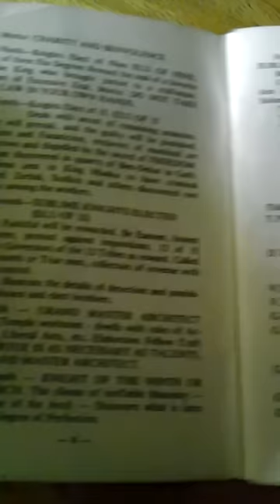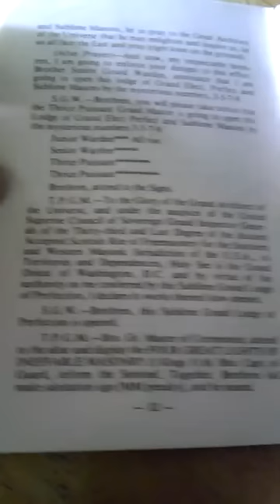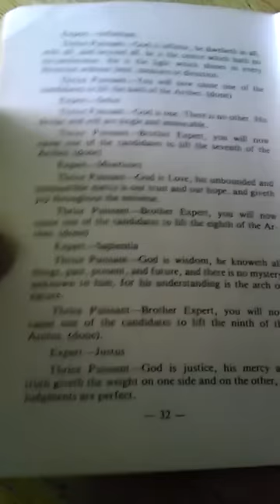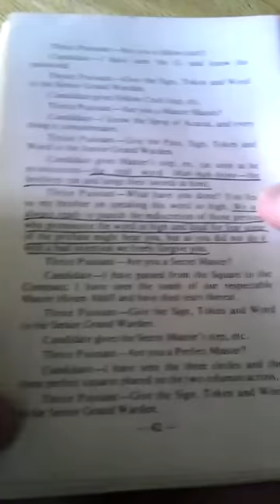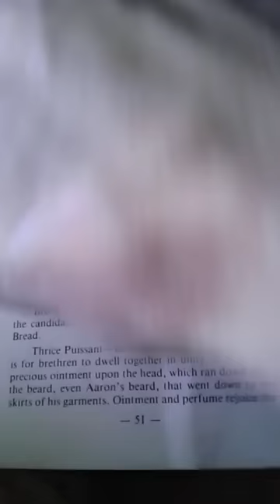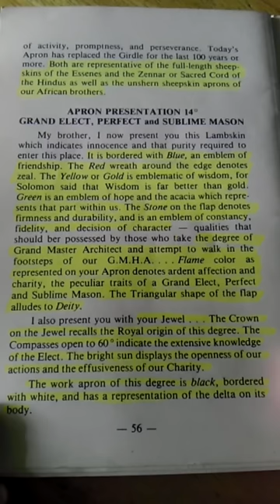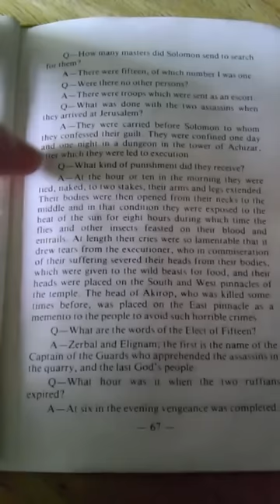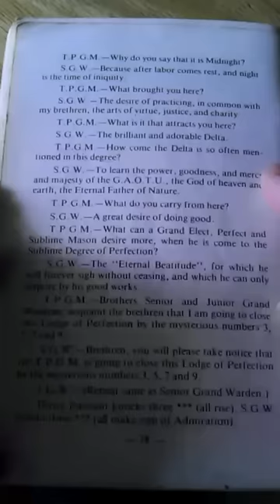Ritual book 33rd Degree Scottish Rite Freemasonry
The Ineffable Degrees The Official Ritual of the Lodge of Perfection compiled by the United Supreme Council of the Sovereign Grand Inspector-Generals of the Thirty Third and Last Degree of the Ancient and Accepted Scottish Rite Freemasonry for the Southern and Western Masonic Jurisdiction, United States of America, its Territories and Dependencies Organized April 5, 1869, Holy See is the Grand Orient in Washington DC - Written By Albert Pike Himself.

Scottish Rite is one of the appendant bodies of Freemasonry that a Master Mason may join for further exposure to the principles of Freemasonry. In England and some other countries, while the Scottish Rite is not accorded official recognition by the Grand Lodge, there is no prohibition against a Freemason electing to join it. In the United States, however, the Scottish Rite is officially recognized by Grand Lodges as an extension of the degrees of Freemasonry. The Scottish Rite builds upon the ethical teachings and philosophy offered in the craft lodge, or Blue Lodge, through dramatic presentation of the individual degrees.